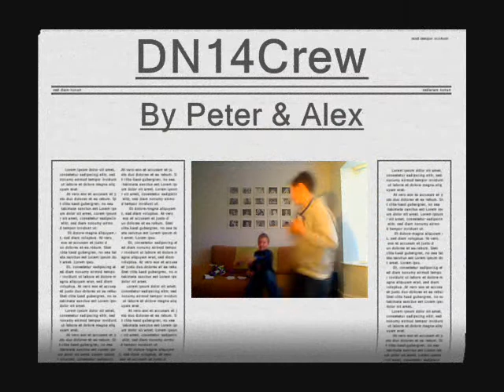Britans Got Money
Peter and Alex